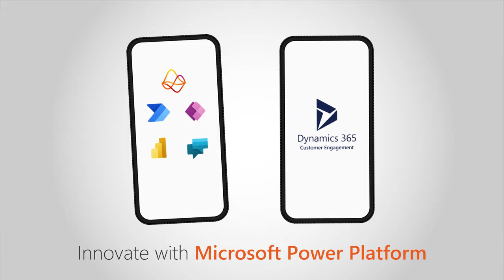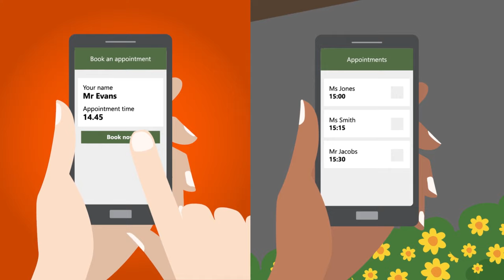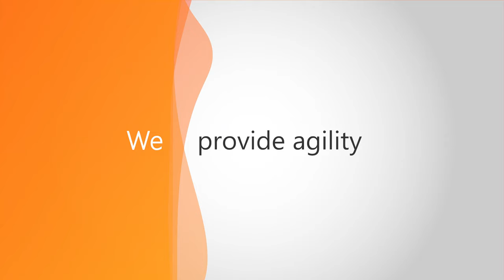Where low-code platforms can accelerate business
Low-code technologies offer the promise of effective “citizen development”, where business users can produce apps and virtual agents at speed with little to no IT intervention. Microsoft’s Power Platform combines the strengths of key products - Power BI, Power Apps, Power Automate, and Power Virtual Agents – to serve this business need.

Safe innovation at speed
In theory, low-code platforms can empower employees to accelerate business while reducing the workload on IT. In practice, it takes some special expertise and adaptive governance to turn low-code momentum into an intelligent, secure and repeatable advantage that helps your business evolve and compete.